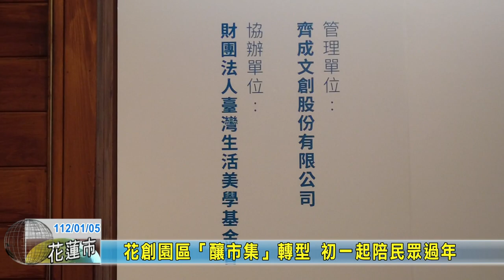20230105 08 花創園區「釀市集」轉型 初一起陪民眾過年